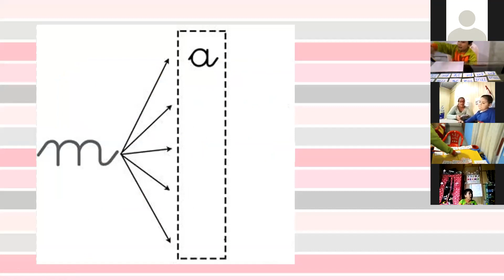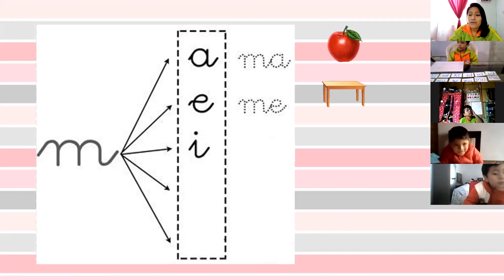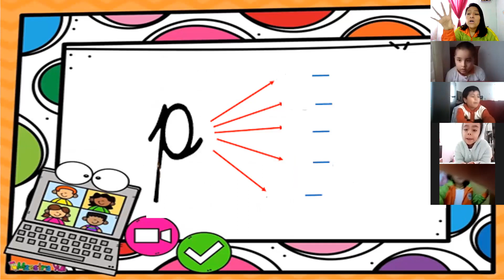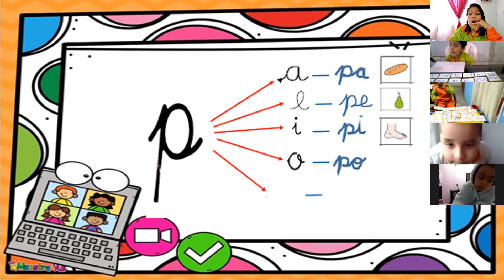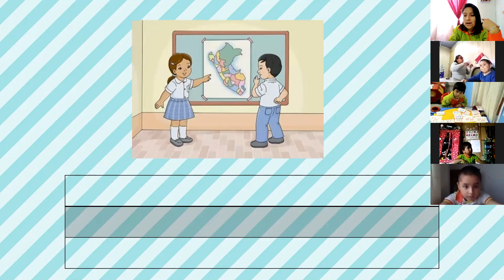Formamos palabras - Inicial 4 años "Exploradores"